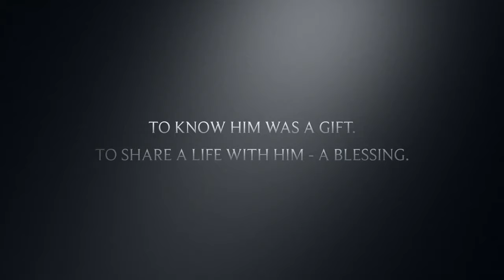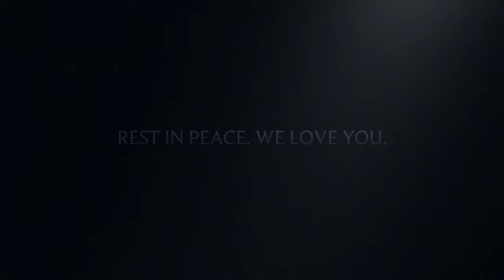Rest In Peace - our precious bear Jimbo is gone.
Rest In Peace Jimbo. 24 years...was not enough.

It is with tremendous sorrow, and unbelievable grief that we have to tell you that on Tuesday morning, we were forced to say goodbye to our beloved Jimbo.

He had been very sick for the past few weeks and we tried everything to help him. But in the end, his liver cancer could not be beat back, and it took over his quality of life and eventually it took this amazing, precious, wonderful bear that we called family. Jim and Susan were by his side the entire time.

To say that we are all heartbroken, would be an understatement. Jim and Susan especially. They are bereft, they are numb, their hearts are destroyed and they are just broken.

Please give us some time to mourn before we post more. We know that so many of you have followed us for a long time and also were in love with this very special bear. Because TRULY, he was special. He was unique. he was...incredible. Rest In Peace you big, wonderful, boy. You simply could not have been loved more on this earth Jimbo. We will miss you every day for the rest of our days.